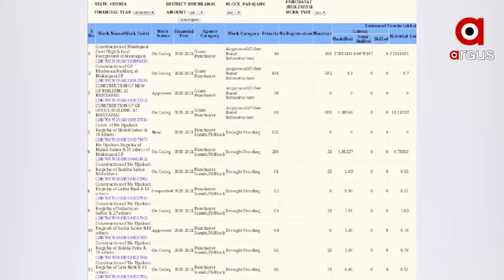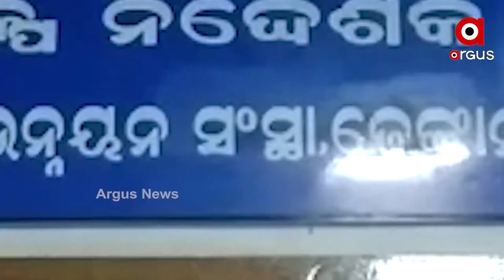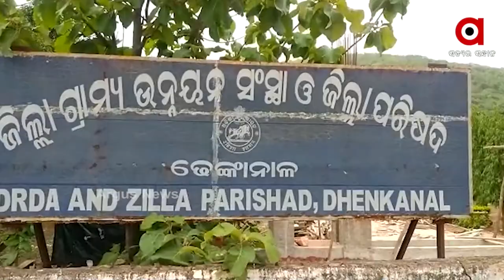ମନରେଗା ଯୋଜନା ନାଁରେ ଆତ୍ମସାତ୍ ଅଭିଯୋଗ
ରାଜ୍ୟବ୍ୟାପୀ ଏନ.ଆର.ଇ.ଜି.ଏସର ଦୁର୍ନୀତି ଅଭିଯୋଗ । କାମ ନ କରି ପୁରୁଣା କାମକୁ ଦେଖାଇ ବିଭାଗୀୟ ଅଧିକାରୀ ଟଙ୍କା ଆତ୍ମସାତ କରୁଥିବା ଅଭିଯୋଗ ହୋଇଛି ।

ArgusNews Odisha ArgusTv Dhenkanal MGNREGAscamArgus News is Odisha's fastest-growing news channel having its presence on satellite TV and various web platforms. Watch the latest news updates LIVE on matters related to politics, sports, gadgets, business, entertainment, and more. Argus News is setting new standards for journalism through its differentiated programming, philosophy, and tagline 'Satyara Sandhana'.